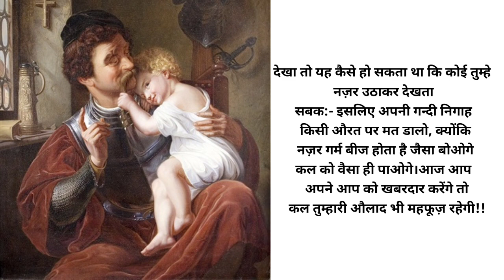एक नेक बाप की मजबूर लड़की की सबक आमोज कहानी |islamic kahaniyan hindi mein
kahaniya kahaniya
kahaniya kahaniya pukara karenge
kahaniya kahaniya pukara karenge ringtone
islamic kahaniyan hindi mein
islam ki kahani hindi mein

एक नेक बाप की मजबूर लड़की की सबक आमोज कहानी | Ek Mazboor Ladki Ki Sabak Aamoj Story || Islamic Story In Hindi

Today We Will Share With You a Beautiful Video About (एक नेक बाप की मजबूर लड़की की सबक आमोज कहानी | Ek Mazboor Ladki Ki Sabak Aamoj Story). So Don't Forget to fully watch.

Islamic Story

Hadees Nabvi

Islamic Video

Prophet Stories

Islamic Lectures

Quran Stories

सच्चा वाकिया

Sachcha Waqia

Islamic Histor

Islami Kisse

Karbla Story

Hindi Story

Quran

Achi Batein

Islam

Waqiyat